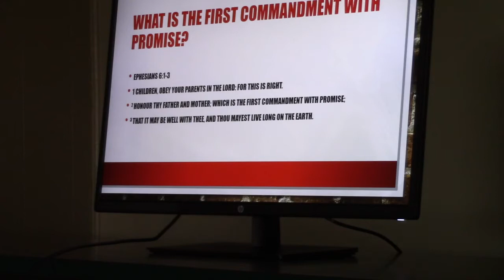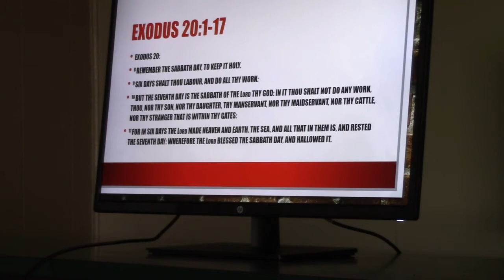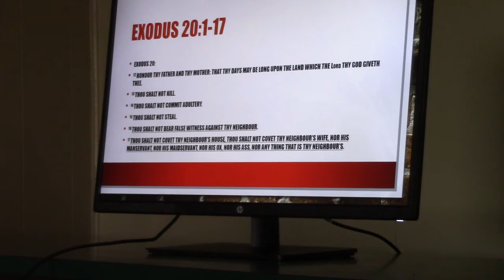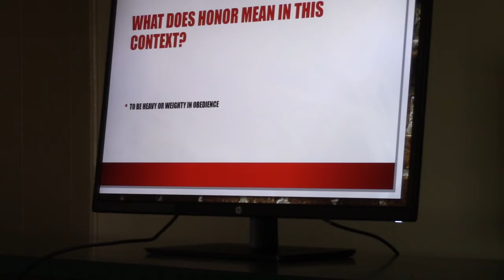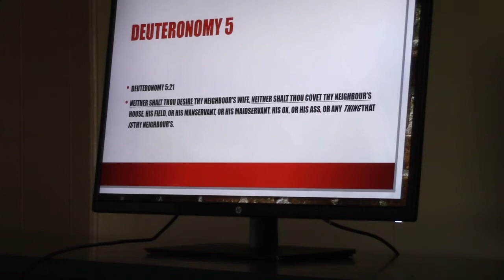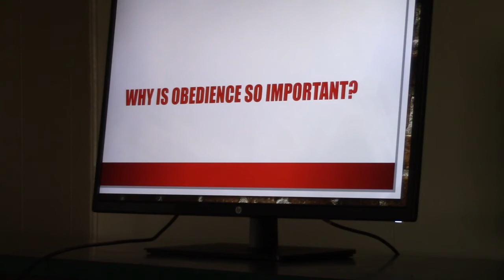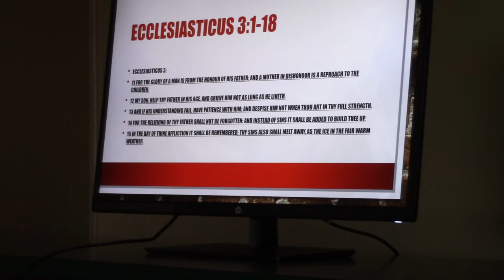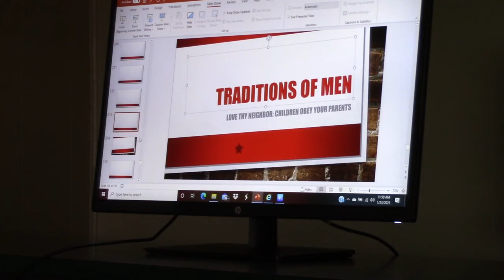CHILDREN OBEY YOUR PARENTS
YOUR LIFE DEPENDS ON YOUR OBEDIENCE